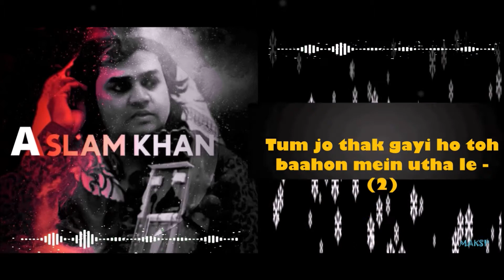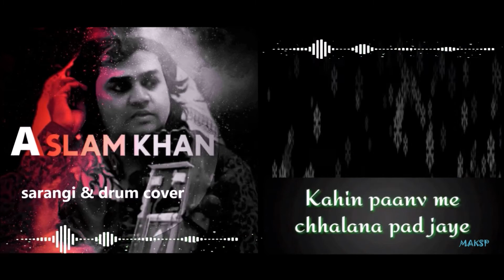Dhoop me nikla na karo sarangi cover by Aslam khan ,maksp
ASLAM KHAN SARANGI PLAYER
SON  OF ,USTAD SAYEED UR RAHMAN JIGAR SAHAB [AIR] HYDERABAD,INDIA
& DISCIPLE OF PADMA BHUSHAN, USTAD SABRI KHAN SAHAB DELHI,INDIA